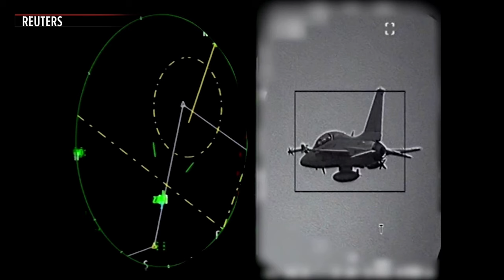South Korea conducts live-fire drills against North's missile threats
South Korea's Air Force conducted military drills on Friday, after North Korea's state media released photographs showing its leader Kim Jong Un guiding an artillery firing drill the day before.